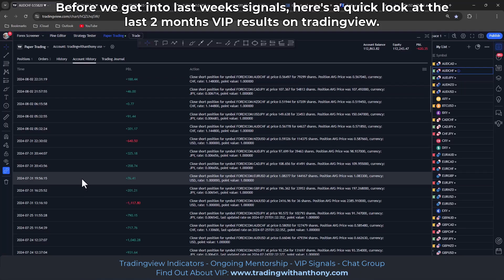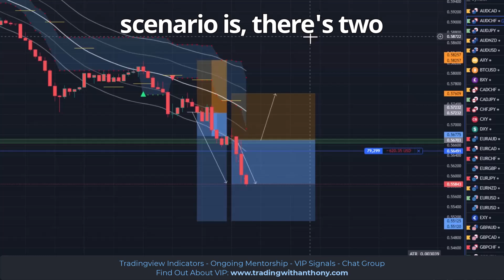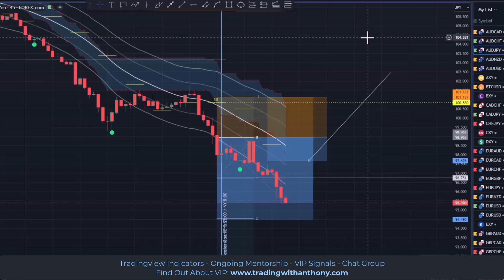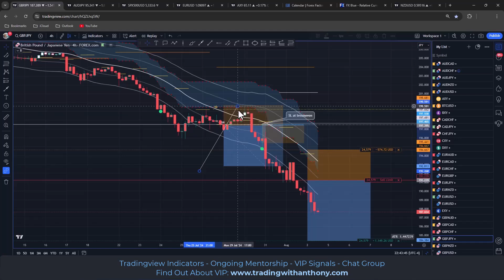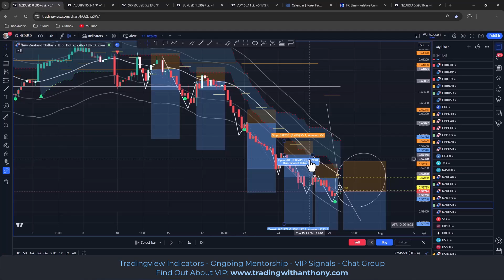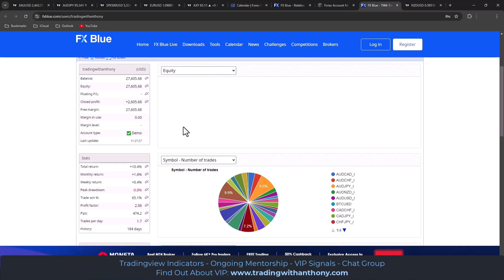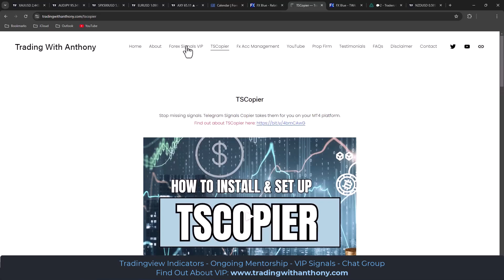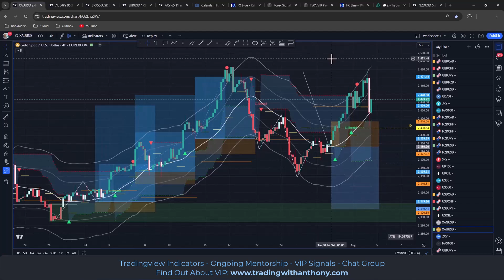VIP Signals Weekly Report 29th July to 2nd Aug 2024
Note: AI may have been used to help generate some of the content for this video description. The contents of the video however is entirely organic.